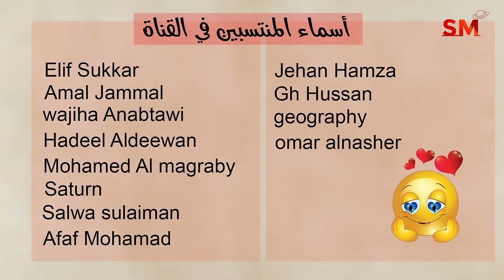توقعات الأبراج اليوم الخميس 4 تموز يوليو 2024 سعيد مناع